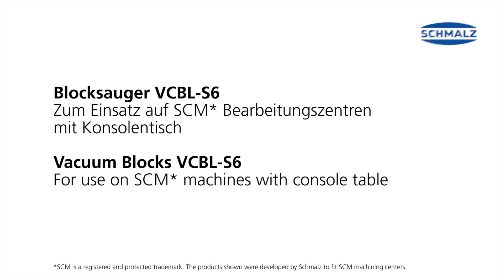Schmalz - Vacuum blocks VCBL S6 on SCM Morbidelli - Wood CNC milling - MAREK Industrial a.s.